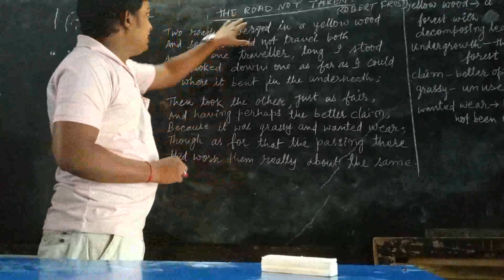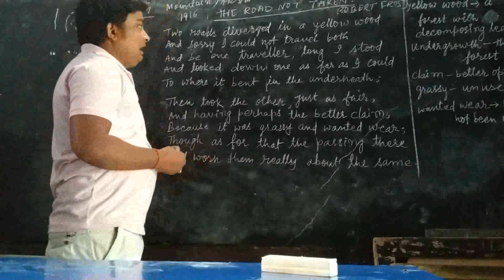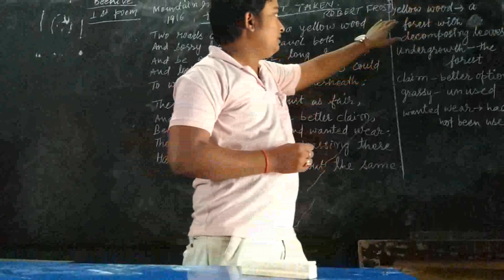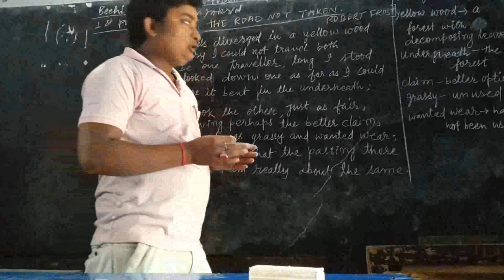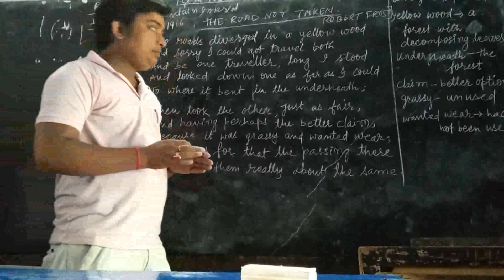Class IX Eng Poem 01-Beehive (The road not taken)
Class By Prashant Thakur